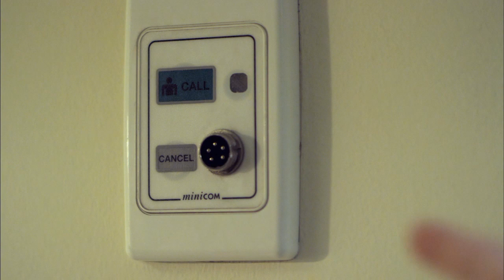Sick! - The Best Hadouken Ever (Part 7)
In the name of vengeance, Chris seeks Conrad's help in killing Trolls. He finally begins to take his training seriously, which leads him to take on a Troll one on one in battle.

A Van Vuuren Bros Production
Starring Christiaan Van Vuuren, Connor Van Vuuren, Nick Boshier, Vince Sorrenti, Paul Barry, and Haiha Le
Featuring Rainbow Chan
Music by Lance Gurisik, Andrew Aversa, Rainbow Chan and Christiaan Van Vuuren
Directed by Connor Van Vuuren and Christiaan Van Vuuren
Story by Connor Van Vuuren and Christiaan Van Vuuren
Principally Written by Connor Van Vuuren
Co-Written by Christiaan Van Vuuren
Produced by Chloe Rickard and Jason Harty
Executively Produced by Van Vuuren Bros
For Full Credit listing see "SICK! -- Part 9"